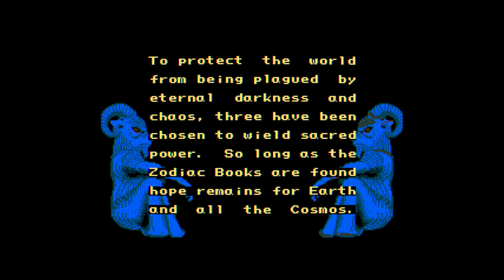Zodiac DX Gameplay No Commentary